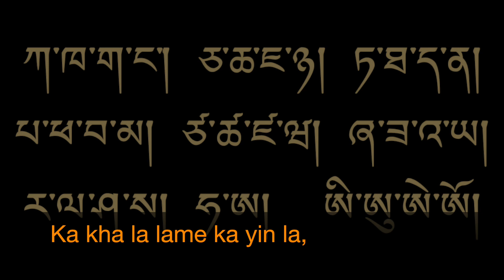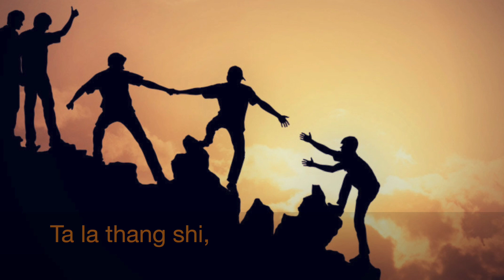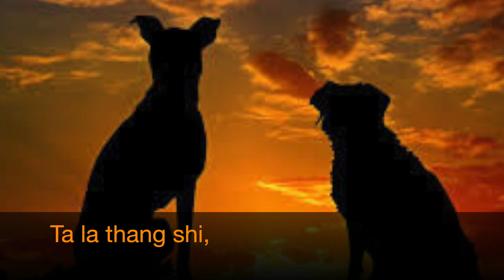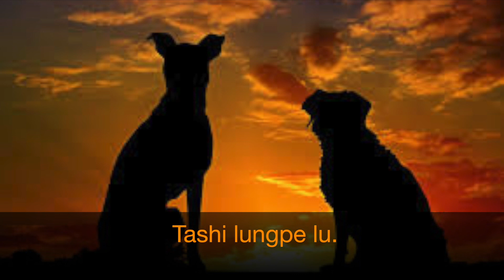Tashi Lungpe Lu KARAOKE with track for Traditional Sherpa Culture drinking song"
Tashi Lungpe Lu KARAOKE with Music track for Traditional Sherpa Culture song"
it's made to practice and to entertainment for everyone who likes to enjoy Sherpa Culture Songs.
6917 43rd. Ave. 1st Floor Woodside, NY 11377 USA

Himalayan Sherpa Art Centre Is the World of Sherpa Music and entertainment since Mar. 7th 2002 Please Keep loving our Traditional Culture Darma, music, songs, dance and many varieties of movies.

Traditional Sherpa Culture Songs and the way of Sherpas life.

Unauthorized downloading and Duplicating on Youtube channel and any
other media platform is STRICTLY PROHIBITED and will lead to punitive measures.
Copy@right by Himalayan Sherpa Art Center.